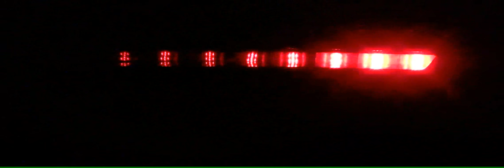LED Scanner (Hellfire)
LED Scanner Test